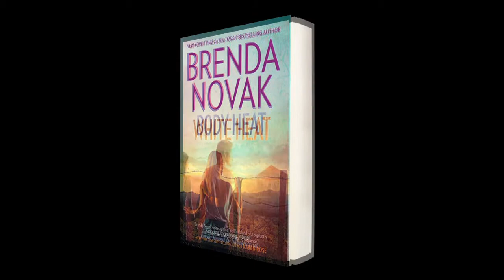Brenda Novak talks about her Heat Series